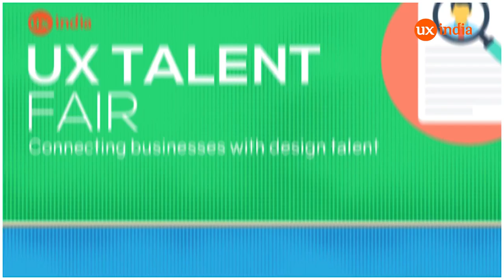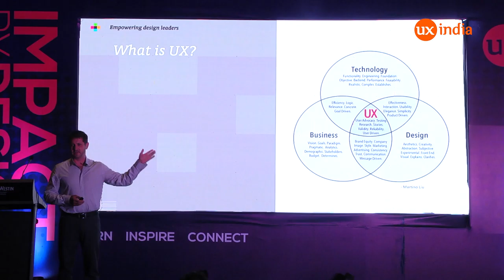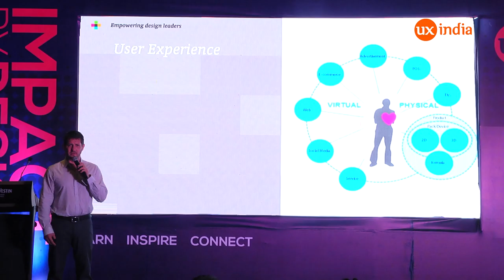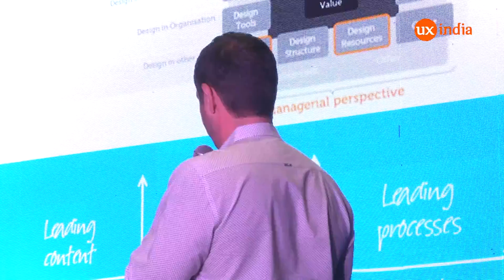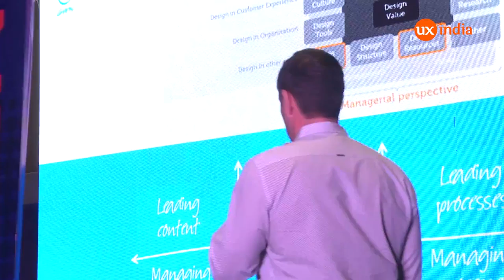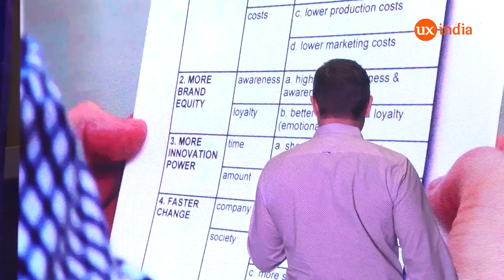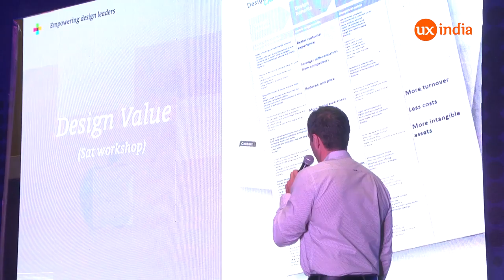Jay Peters at UXINDIA2016: “Managing & Leading Desing Impact”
UXINDIA 2016 :International Conference on User Experience Design
UXINDIA is organized by UsabilityMatters.org

"Jay will be delivering an inspiring and informative presentation of how PARK has helped support several world leading companies (i.e. LEGO, Glaxo Smith Kline, Unilever) to create more impact to their company, customers and consumers through managing and leading design.

This presentation will highlight PARK’s perspective and positioning on User Experience from a holistic perspective to develop and deliver more impact across the triple (people, planet, profit) bottom line."